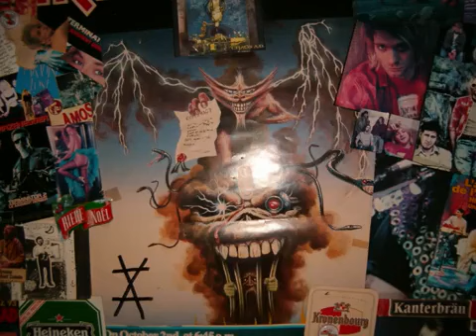Madame MIOSSEC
elle était de ces femmes qu'on embrasse sur les yeux
dont on tombe sous le charme comme on tombe sous le feu
elle était de ces femmes qui ne laissent pas les hommes silencieux
dont on tombe sous la mitraille rien qu'en croisant ses yeux
elle était de ces femmes qui ne semblent pas craindre le feu
ni le bûcher ni les flammes, tout en elle vous rendait heureux
elle était de ces femmes qu'on prie pour qu'elle vous remarque un peu
on plongerait dans ses flammes pour seulement effleurer ses yeux
elle était de ces femmes dont un sourire vous rend heureux
pour elle j'aurais maudit mon âme, pour elle j'aurais maudit le bon Dieu
elle était de ces femmes dont on aimerait laver les cheveux
dont on aimerait embrasser l'âme, c'est le plus grand de mes voeux
j'ai rien dit devant cette femme, même pas "au fait, est-ce qu'il pleut ?"
et l'enfant que vous êtes encore Madame me met les larmes aux yeux
elle était de ces femmes qui n'ont pas le regard bleu
dont les yeux ont versé trop de larmes pour croire encore aux cieux